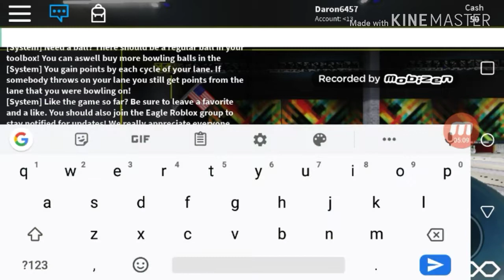Playing Eagle Lanes On Roblox With GalaxyBoy29084